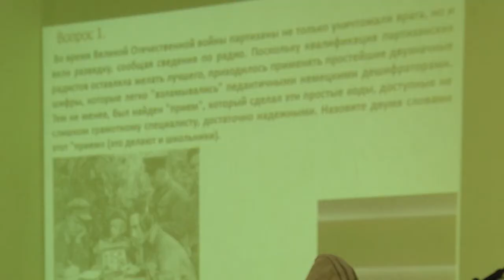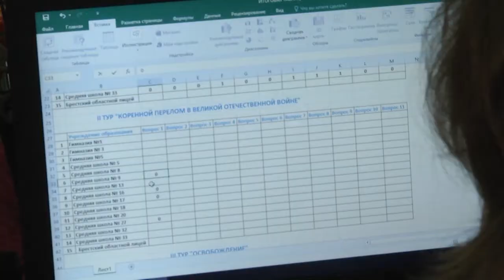2021-04-27 г. Брест. Великая Отечественная война: фаты и события Новости на Буг-ТВ.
Интеллектуальная игра «Великая Отечественная война: фаты и события» в СШ №13 им. В. Хована.
Районная игра «Великая Отечественная война: фаты и события», собрала любителей и знатоков истории из учреждений образования областного центра. Интеллектуальные баталии проходили на базе 13-ой школы имени Валерия Хована среди учащихся 10-11 классов. Проверить свои знания и обучиться новому – такие возможности открывались перед участниками турнира. Здесь не было сухих вопросов и заданий, каждый блок сопровождался вырезкой из научно-документальных или художественных фильмов. Наша съемочная группа побывала на интеллектуальной игре, где скучно никому не было.